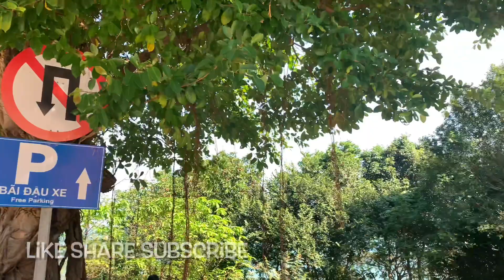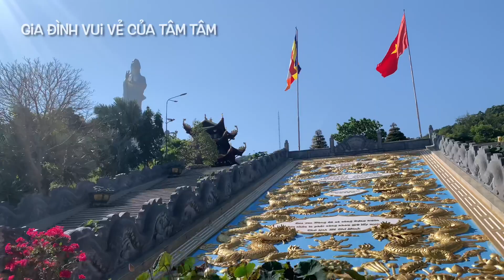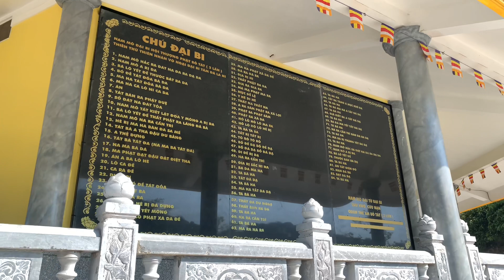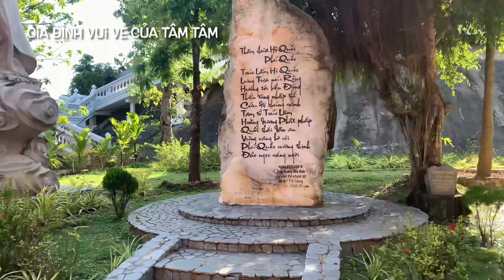Tình Hình Thiền Viện Hộ Quốc Đầu Năm Tết 2022 Vắng Vẻ An Yên|Tâm Tâm Cần Thơ|Cuộc Sống Cần Thơ